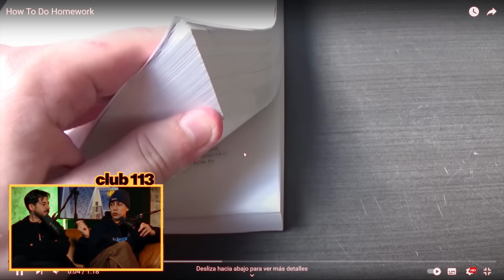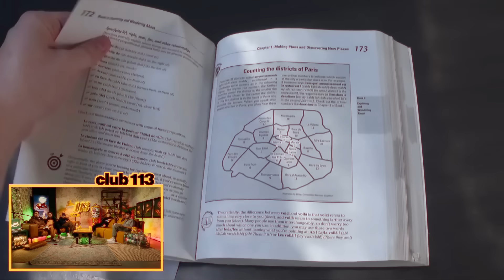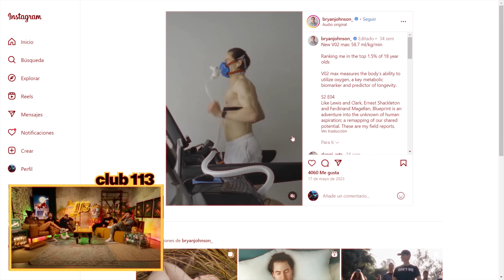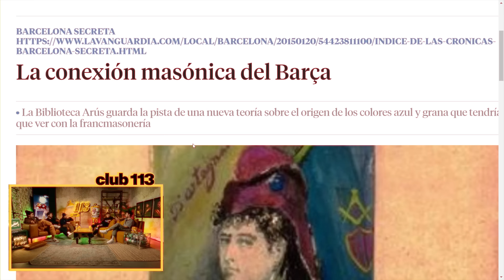CLUB 113 | PIMP FLACO & KINDER MALO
Club 113 es un podcast presentado por Goorgo, Nil Ojeda y Werlyb. Cada martes a las 21:00h en Youtube.

00:00:00 Intro
00:00:36 Inicio
00:01:30 Qué Quote en Quién by Samsung
00:06:10 Entran Pimp Flaco y Kinder Malo
00:08:10 Kinder Malo casi se raja
00:10:00 Mi hijo se va a llamar Goku
00:17:30 La casa de Pimp Flaco
00:19:30 El secreto del perro de Pimp Flaco
00:22:00 Pimp Flaco ha cambiado
00:26:30 Orígenes del TRAP
00:33:00 La dura infancia de Kinder Malo
00:25:30 Qué es el TRAP para Pimp Flaco
00:38:30 La responsabilidad de los artistas
00:33:00 De dónde salió Pimp Flaco
00:49:45 Pimp Flaco cocinillas
00:53:15 Lo más raro que nos han pedido
00:53:20 Meditación
01:05:30 La técnica de Nil para dormir
01:09:00 Goorgo es un genio
01:12:30 Parálisis del sueño en México
01:13:30 Las manías de Pimp Flaco
01:15:00 El coche de Kinder Malo
01:16:10 Problemillas con la benemérita
01:21:00 La dieta de Kinder Malo
01:26:00 Exponiendo la verdad
01:36:00 Masones
01:45:00 La pregunta de Chupa Chups

Invitadxs: Pimp Flaco & Kinder Malo.

RRSS: @pimpflacovevo9295 @kindermalovevo8607